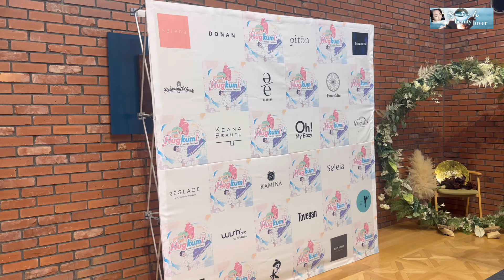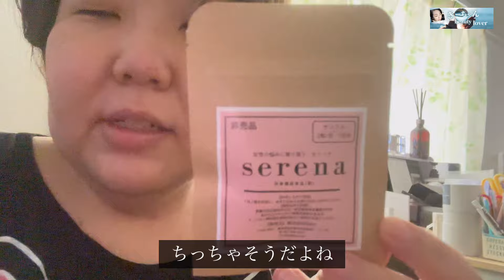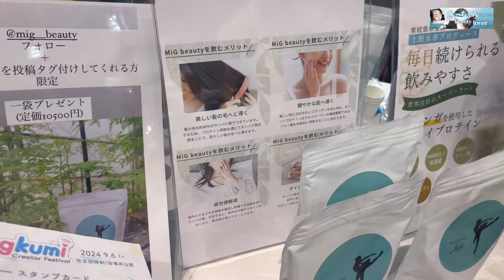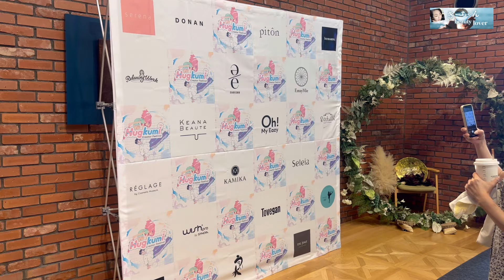【VLOG】コスメイベント/友達と遊んだ日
是非登録よろしくお願いします⸜(* ॑꒳ ॑* )

コメントは承認制にしてます。
楽しく皆さんと会話をできるコメント欄は
大切にしたいので1度確認してからにしました。
御理解お願いしますm(__)m

サブチャンネルは残しておきます♥️

こちらに私のおすすめ情報が載ってます✨

ここからアクセスしてログインして購入出来ます☺️
良かったらお使い下さい🙇‍♀️

きーちゃんのグッズショップ